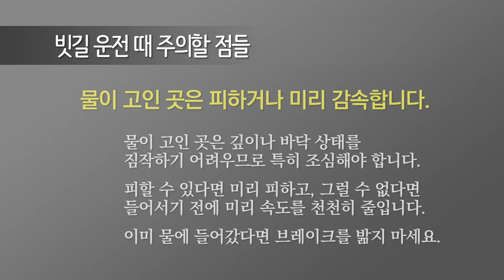[운전상식] 빗길 운전, 이런 점에 주의하세요!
빗길 운전은 베테랑 운전자에게도 까다롭고 피곤한 일입니다. 노면이 젖어 있는 길에서는 차가 미끄러지기 쉬워서 무척 조심해야 합니다. 특히 요즘처럼 국지성 폭우가 수시로 내릴 때에는 길에 물이 고인 곳이 많고, 그런 곳을 지나다가 사고가 나는 경우도 있습니다. 마침 폭우 속에 이동할 일이 있어, 직접 운전하면서 빗길 특히 폭우로 물이 많이 고인 곳을 지날 때 주의할 점들을 중심으로 이야기를 해 봤습니다.

* 내용을 글로 요약한 부분이 영상이 끝난 뒤 8:22 부터 시작됩니다.